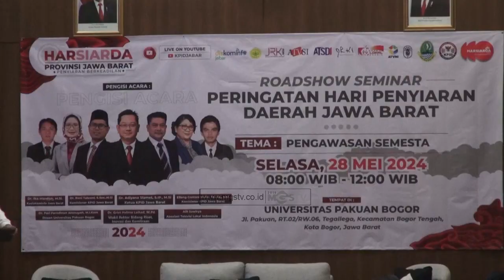PERINGATAN HARI PENYIARAN DAERAH JAWA BARAT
CHANNEL
32 UHF DIGITAL

ALAMAT
Gedung MGSTV

Sukabumi
Kota Sukabumi